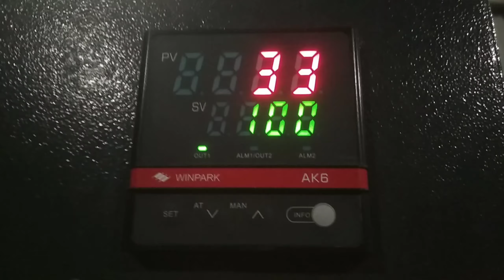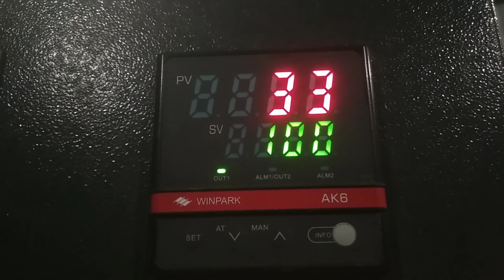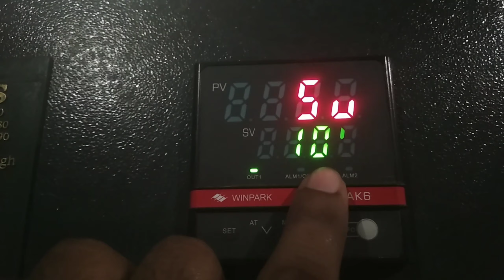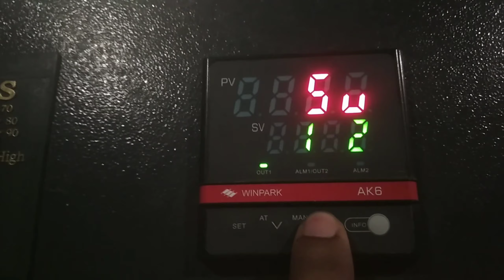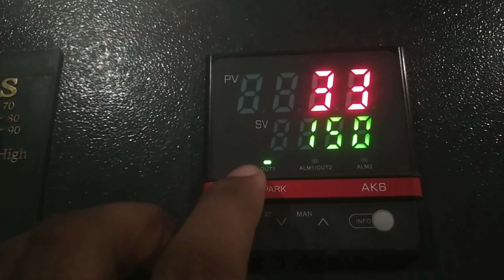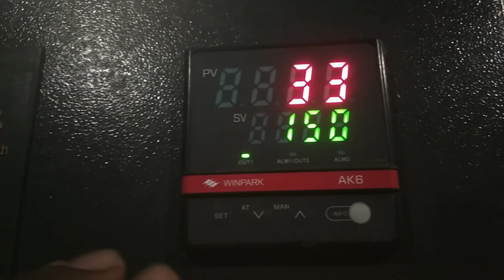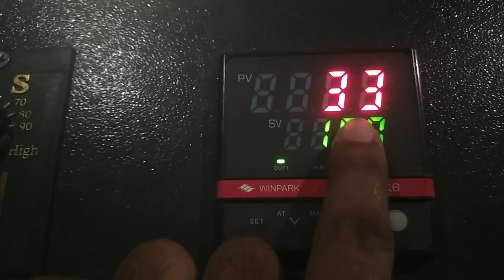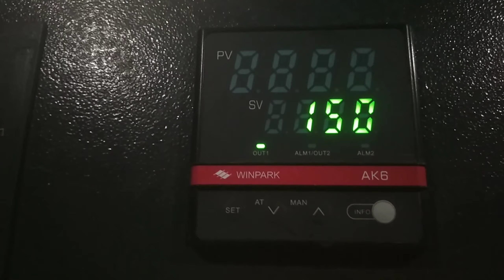winpark ak6 | temperature controller | pid temperature controller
Dosto mai is video me winpark ak6 model me set value change kar ke live dikhaya. Jisme (set key) se set value laaye aur (up key) se value badaye. (Down key) se value Kam karen. Agar Jaya value badana ya kam karna hai. To hum (info key) ko use karenge.
Jitna value chahiye utana value aa jane par hum (set key) se value set kar denge.
Auto mode me dalane ke liye hum. (down key) ko 3/4 second ke liye press kiye rahenge ki jabtak Mera present value blink naa kare.
Present value blink karte hi auto mode me ho jaayega.

Your Queries _
winpark ak6
winpark
temperature controller
pid temperature controller
winpark ak6 temperature controller
winpark ak6 temperature
winpark temperature controller
temperature controller parameter